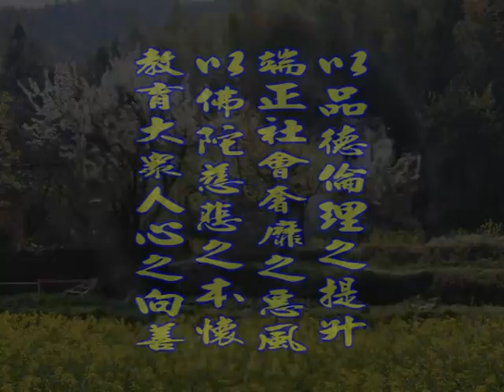深入經藏 般若系列一 般若波羅蜜多心經 印可法師 主講 光碟5-1 財團法人嚴淨菩提教育基金會 製作發行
護持銀行帳戶:
銀行代號: 006
戶名: 財團法人嚴淨菩提教育基金會
帳號: 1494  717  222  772

地址︰基隆市七堵區南興路148號

300新竹市北區北大路346號13F之1